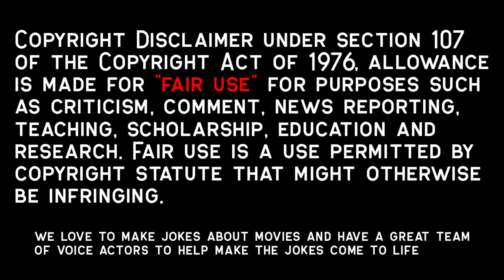In Loveless Marriage, She Loves Army Officer, But Ends In Major Tragedy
AnnaKarenina

In 1874, the aristocratic Anna Karenina travels from Saint Petersburg to Moscow to save the marriage of her brother Prince Oblonsky, who fell for his housemaid. Anna Karenina has a cold marriage with her spouse, Count Alexei Karenin, and they have a son. Anna meets the cavalry officer Count Vronsky at the train station and they feel magnetized by each other. Soon she learns that Vronsky will propose to Kitty, who is the younger sister of her sister-in-law Dolly. Anna satisfactorily resolves the case of her brother and Kitty invites her to stay for the ball. However, Anna Karenina and Vronsky dance in the ball, calling the attention of everyone. Soon they get together that will lead Anna Karenina to a tragic fate.